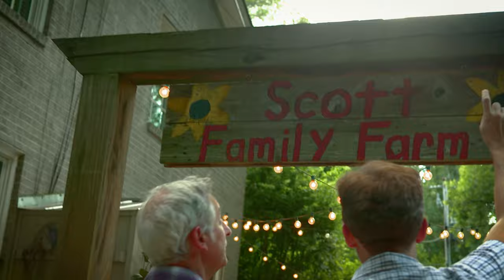Growing a Greener World Episode 125 - Thomas Jefferson: Organic Gardener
Thomas Jefferson has made his mark in history for many things. But to gardeners, he holds a special place of honor. The gardens at Monticello were a botanic laboratory of ornamental and useful plants from around the world. As an avid plantsman and gardener, Mr. Jefferson kept detailed records over many years of his horticultural discoveries, plant exchanges with friends around Europe as well as his successes and failures when it came to his own gardening and farming practices at Monticello. Jefferson grew 170 fruit varieties, including apples, peaches, and grapes, in Monticello's two orchards and cultivated over 330 vegetable varieties in the 1000-foot-long garden terrace. Seed saver, plant propagator, organic gardener, lover of compost and manure, this was a man who’s pioneering, organic practices with plants and soil are still in use today. Thanks to his meticulous records and the historic preservation of the grounds, today we can step back in time to see how one of the most famous green gardeners in history lived out his passion for gardening at Monticello.

Read the full show notes for additional information from this episode